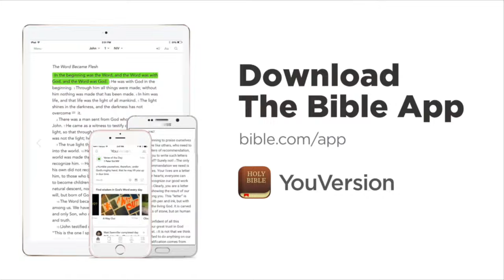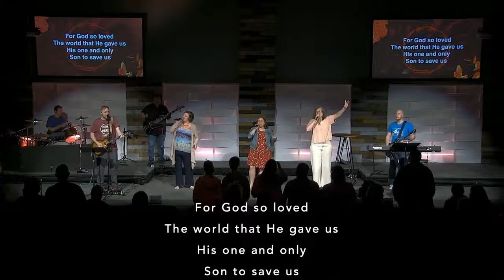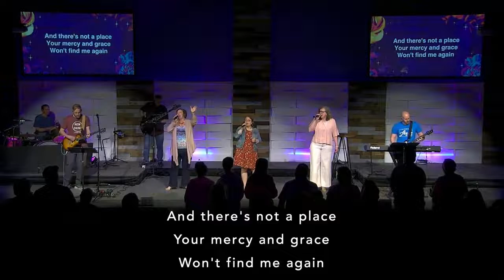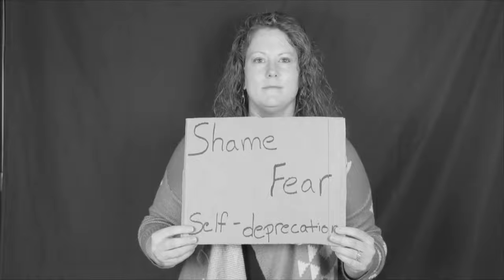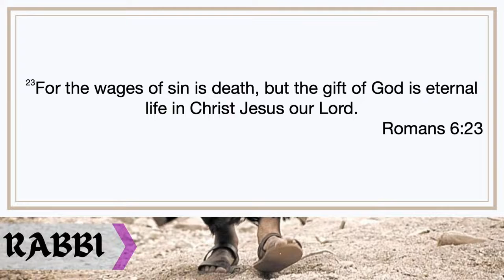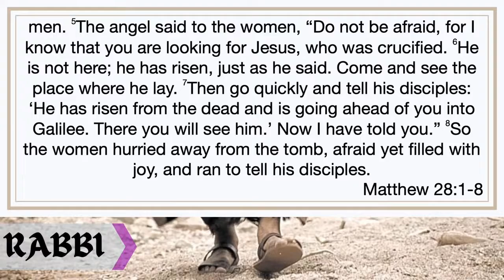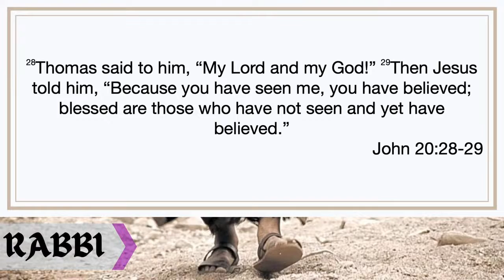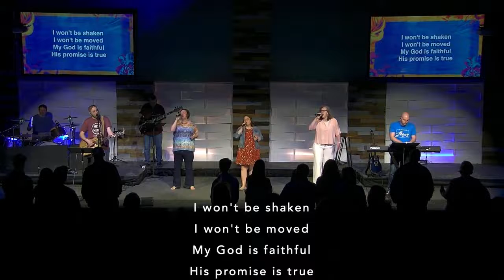4.17.22 Easter Sermon Video - Rabbi